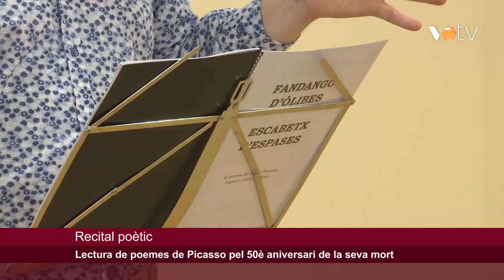VOTV - Lectura de poemes de Picasso pel 50è aniversari de la seva mort